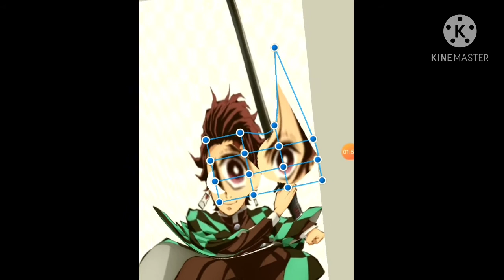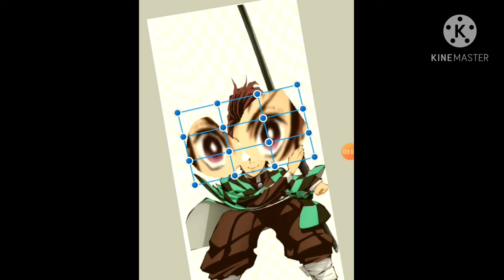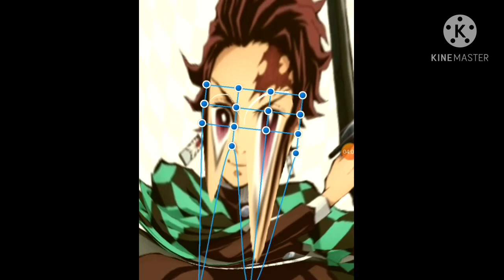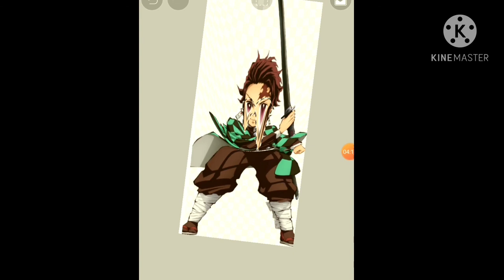Me messing around with tanjiro character design ( Funny af 🤣)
this was at like 2:00 am